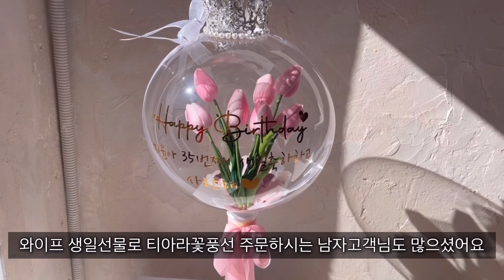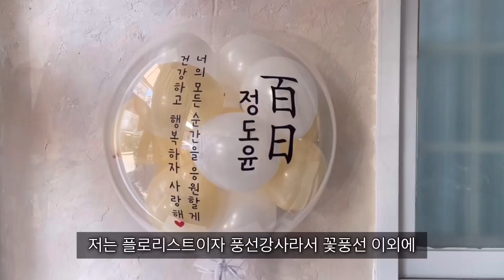[꽃집 브이로그] 뜨겁게 불태웠던 졸업시즌 대박아이템 / 꽃풍선 주문폭주 / 생화꽃다발 / 반전용돈작업 / 인형꽃다발 / 차별화된 꽃집되기